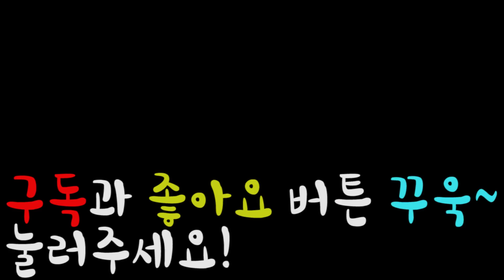[전척] 위대한 피자 12화 - 여기는 피...도날드?! 랩으로 주문한다!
스토리모드 하나하나 신경써서 업로드했어요^^